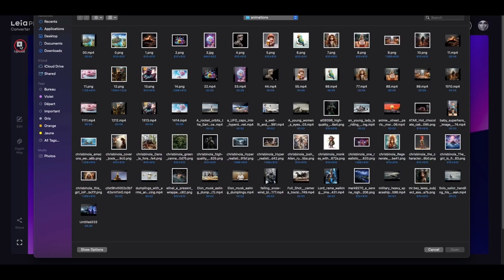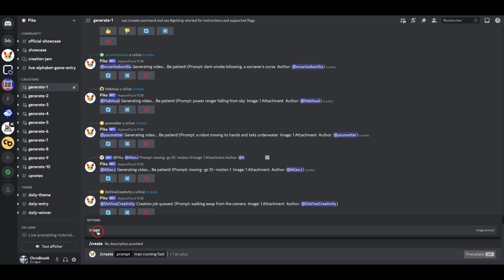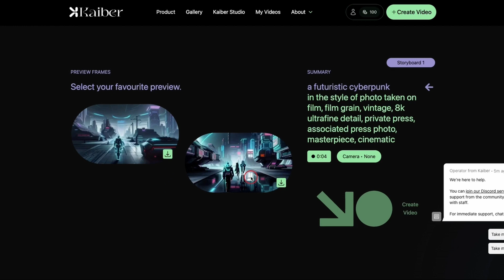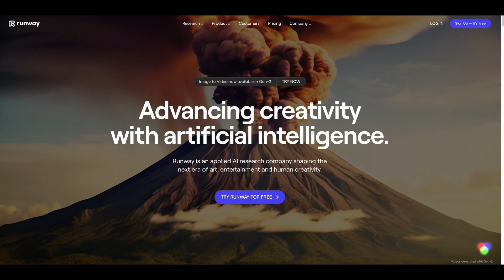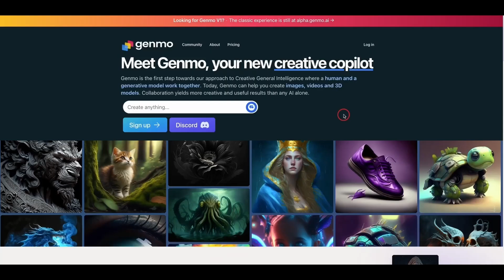Top 5 des Outils Gratuits d'Animation IA en 2023 - Transformer des Images en Vidéos Incroyables 💫🧸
Dans cette vidéo fascinante, je vous dévoile les 5 OUTILS D'ANIMATION IMAGE VERS VIDÉO les plus puissants qui vont transformer votre expérience de création de contenu. 🚀

Libérez votre créativité avec ces outils d'animation IA, tous disponibles gratuitement ! Transformez vos images statiques en chefs-d'œuvre captivants et dynamiques qui captiveront et hypnotiseront votre public.

Ces outils d’image vers la vidéo vous permettent d'animer vos images Midjourney, Leonardo, BlueWillow ou n'importe quel générateur de texte/image artistique, ou même de vraies photos.

L'animation IA rend la création de contenu plus facile et plus amusante avec des possibilités créatives infinies.

Tous les liens vus dans cette vidéo

⚠️ N’oublie pas d’activer la cloche de notification et met moi un pouce bleu (merci)

Pour convertir du TEXTE vers de l'AUDIO, tu as Fliki ou MURF

Pour rester en contact et être informé des nouveautés

Chapitres :
0:00 Intro
0:21 Leia Pix
1:07 PikaLabs
1:43 Kaiber
3:30 RunwayML
4:01 Genmo
4:26 Animated Drawings
4:53 Exemples